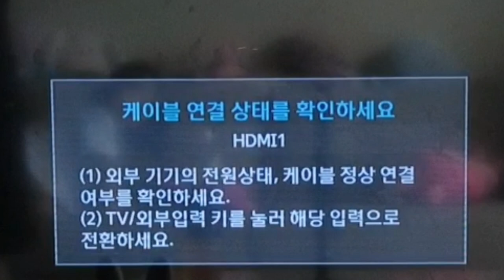(Sub) 오락실을 가본적이 없다고? 널 위해 준비했어~ 오락실 고전게임 [한베커플 국제커플]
학생때 오락실을 가본적이 없다는 베트남 와이프
와이프를 위해 추억의 게임을 준비해봤습니다. (더보기를 눌러주세요)

(모든 영상은 개인 사비로  촬영됩니다)

베트남 하노이에서 살고있는 유나네 가족입니다.

유나씨, 유나아빠 그리고 청심이(베트남 와이프)
하노이에서 일상 생활, 맛집, 소소한 즐거움 등 영상을 업로드하고 있습니다.

유나네 영상 즐겁게 보셨나요?